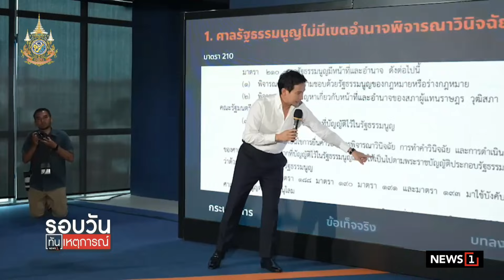ติง พิธา ดื้อแถลงยุบพรรค บิดเบือนหลักการทุกข้อ : รอบวันทันเหตุการณ์ 17.00 น./ วันที่ 10 มิ.ย.67